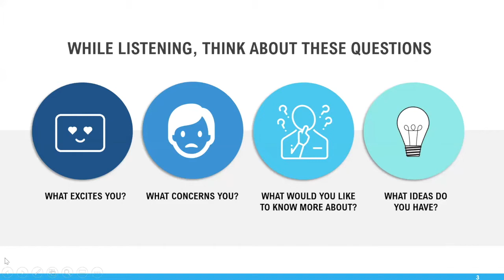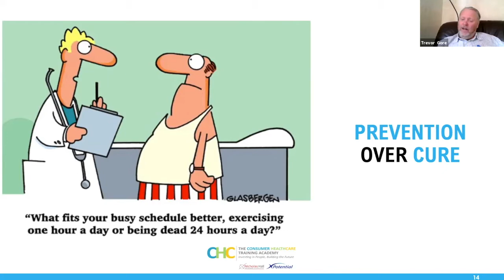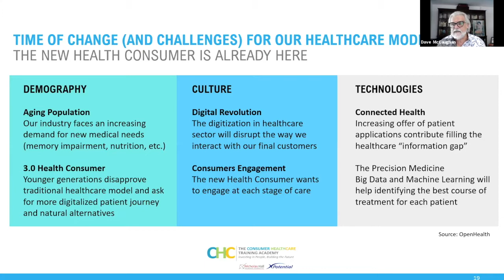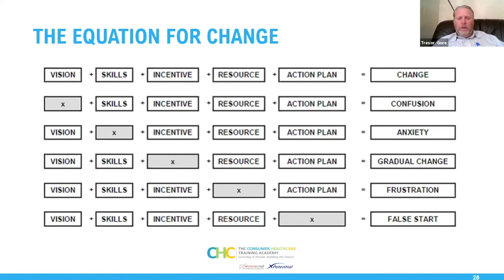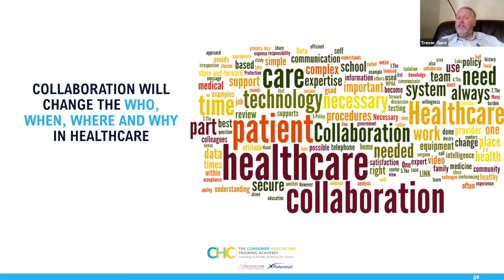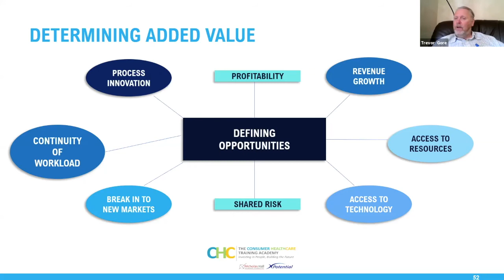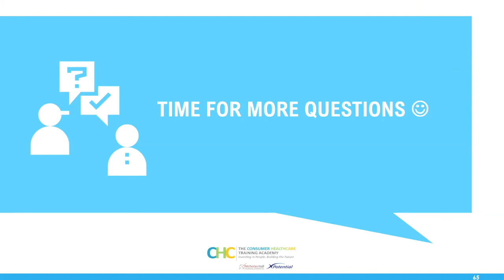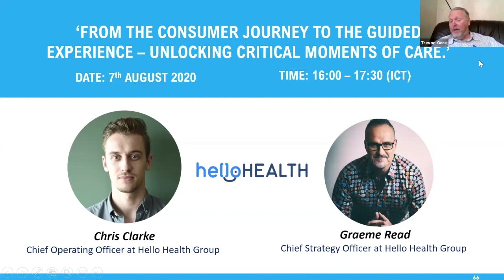Change and Collaboration with Trevor Gore and Dave McCaughan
“The secret of change is to focus all of your energy not on fighting the old, but on building the new.” This is as true now as when it was when it was written, but how many of us really understand what is involved in successful change management. In this informative webinar, we’ll explore the world, emotions and challenges of change.

Answering the questions; Why do people resist it, and how can we inspire people to accept the new reality and take action. As we discover the importance of change, we will touch upon the significance of collaboration and how ‘The new normal’ will require collaborations in an industry that has primarily based its business model on competition.